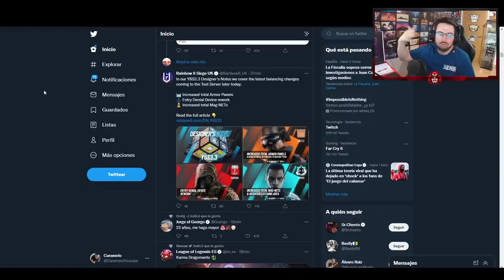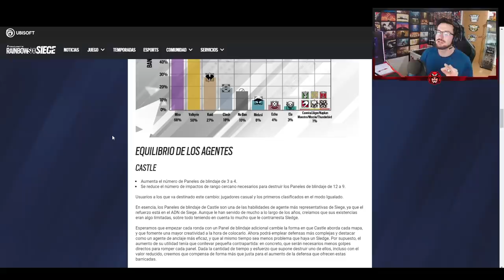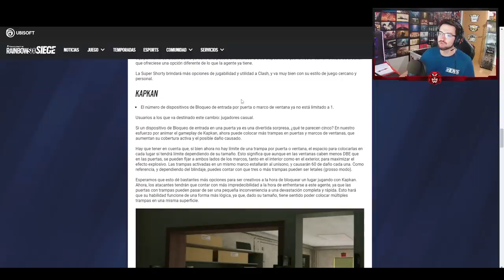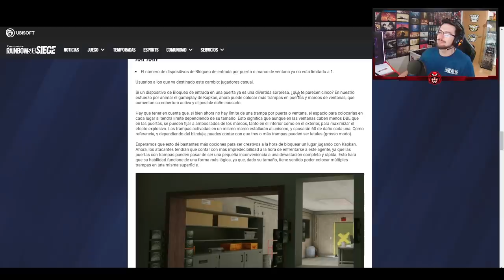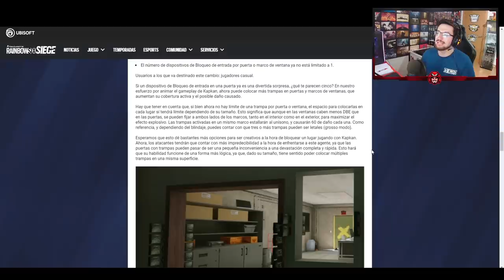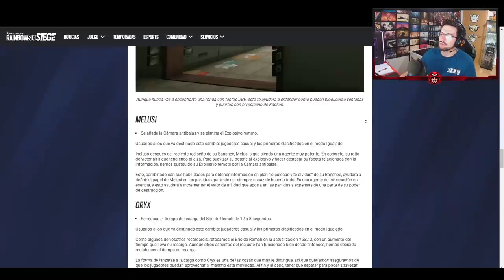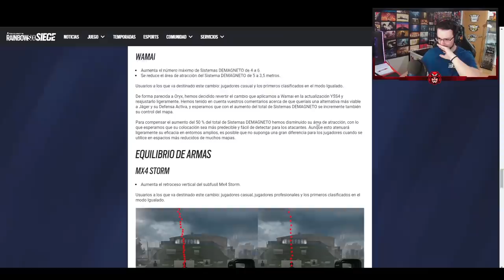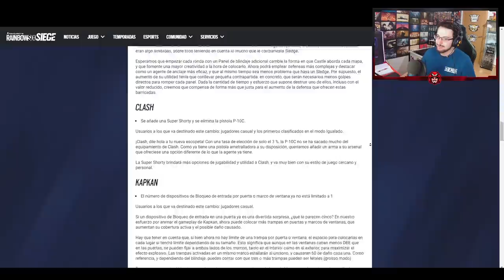El PARCHE MÁS LOCO HASTA AHORA *Parche Y6S3.3* | Crystal Guard | Caramelo Rainbow Six Siege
✅ El PARCHE MÁS LOCO HASTA AHORA en este vídeo de Rainbow Six Siege español en Crystal Guard.